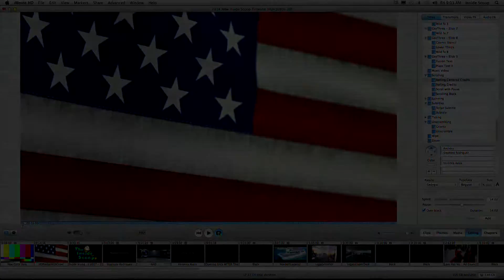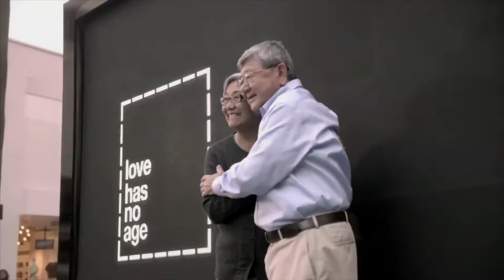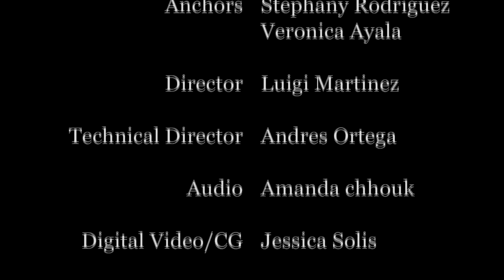The Inside Scoop - February 1, 2019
Today... with Stephany Rodriguez and Veronica Ayala plus a video supporting the Gay Straight Alliance club, a boy's soccer video and a grad night video.